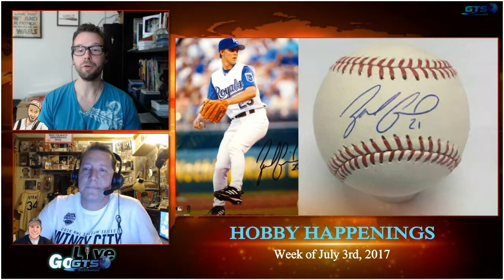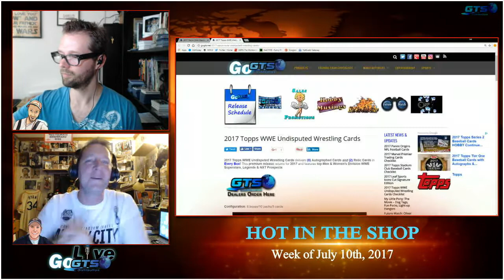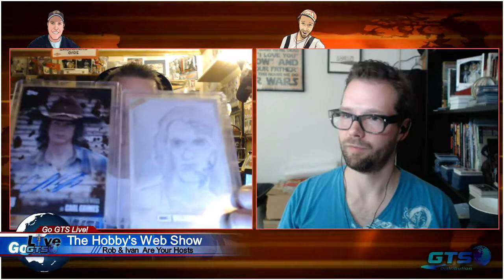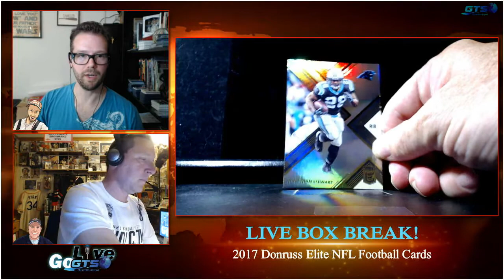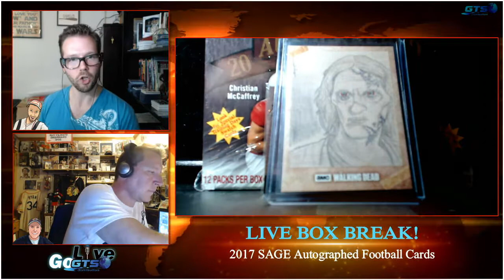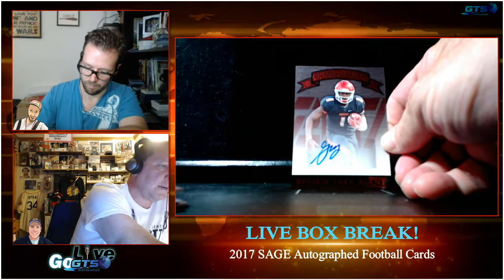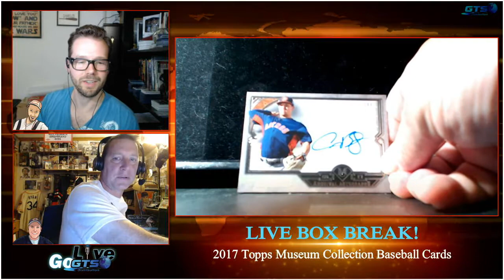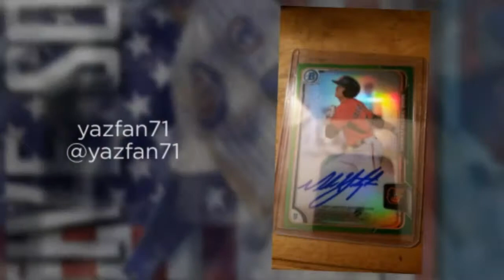Go GTS Live The Hobby's Web Show July 6th, 2017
Lots of things going on in the hobby. We talk autopens, a questionable Ruth World Series ring, Topps activities at MLB All-Star FanFest and a whole lot more. We break boxes of Topps Museum Collection Baseball, Panini Elite Football, Panini Torque Racing, and SAGE Autographed Football. All this and MUCH, More!! join us LIVE every Thursday at 9pm EST on Facebook.com/GoGTSLIve